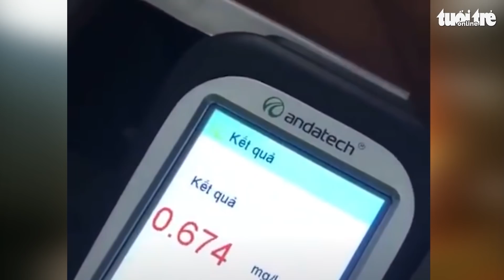Tài xế khai đã nhậu 6 tiếng trước khi lao ôtô vào tiệm bánh mì làm 6 người bị thương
Ngày 8-4, Công an quận Thanh Khê (TP Đà Nẵng) cho biết tài xế Lương Duy Tân khai nhận trước khi gây tai nạn đã ngồi nhậu cùng bạn bè suốt 6 tiếng. Khi cả nhóm uống hết khoảng 4 thùng bia thì ra về và xảy ra tai nạn.